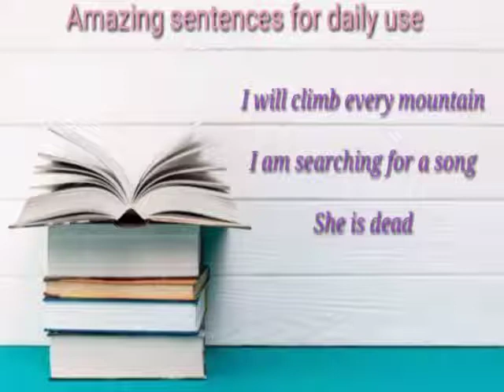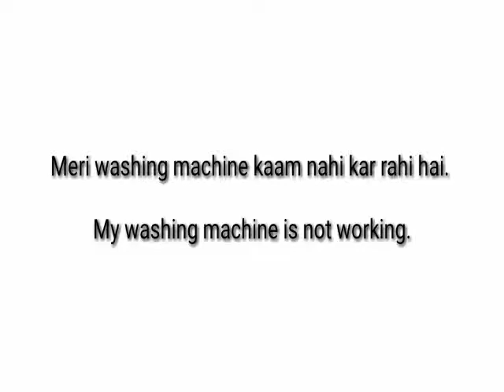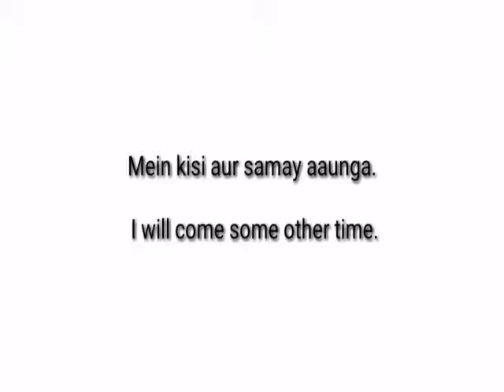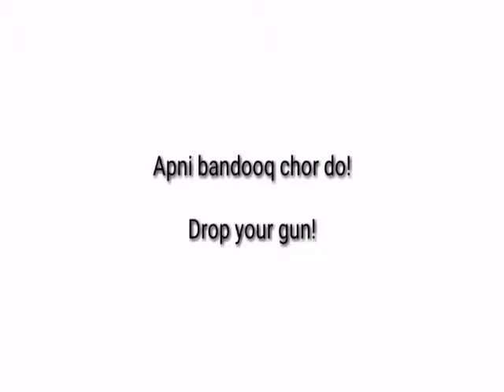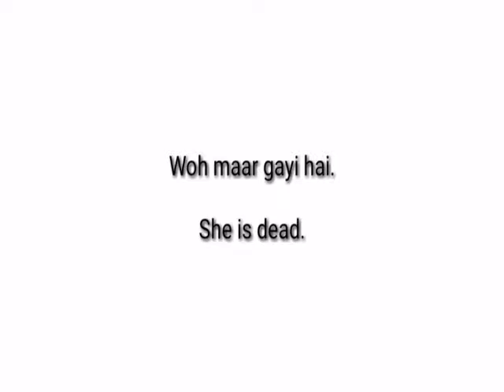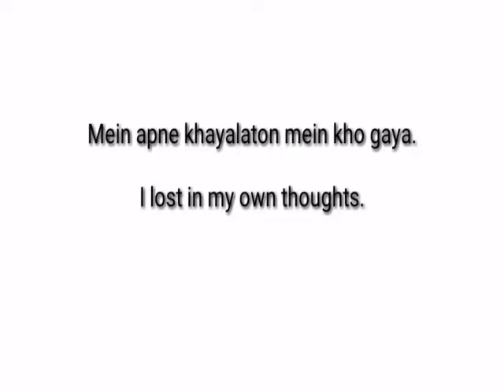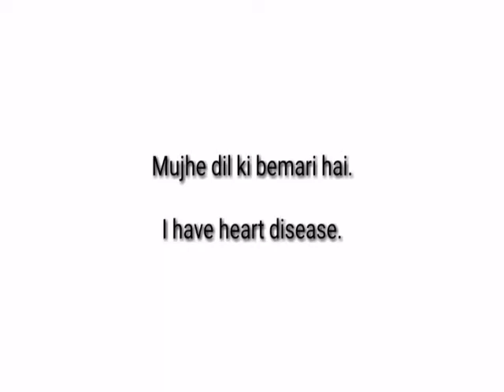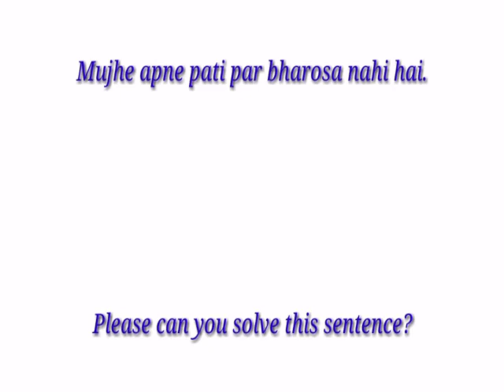Attractive and very useful sentences for daily use English to Hindi